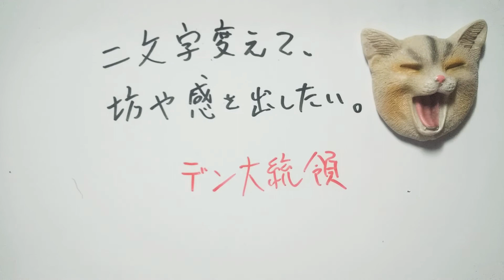【坊や】バイデン大統領を二文字変えて、坊や感を出したい。